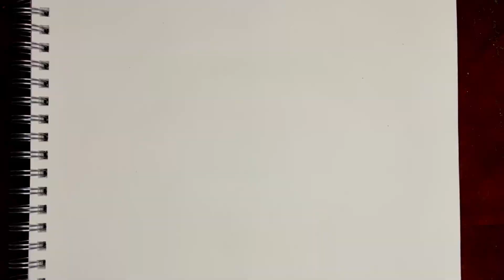Slavoj Zizek -Timelapse Drawing [+Speech at The European Graduate School]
Timelapse drawing of philosopher Slavoj Zizek plus one of my favorite speeches from him. This speech was given at The European Graduate School in 2017 and goes over his views on materialism, Christianity, communism, and ethics.

Hope you enjoyed this video! Any philosophers you'd wanna hear next?